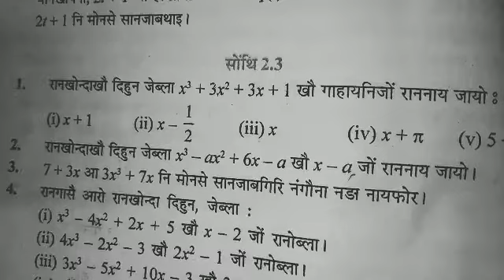Class ix Mathematics Exercise 2.3 | थाखो गुनि सानखान्थि सोंथि 2.3|Question No. 1 |Baneswar